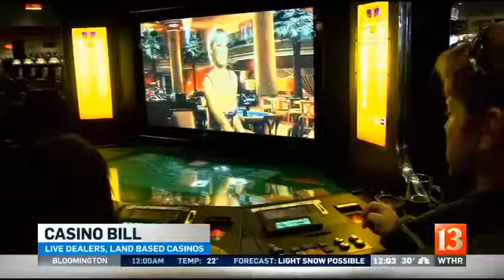State lawmakers debate 3 high-profile money bills (Wednesday noon report)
WTHR Political Reporter Kevin Rader updates the latest developments on three major bills being debated at the Statehouse: the proposed Indy Eleven stadium, new allowances for casinos and the Common Construction Wage